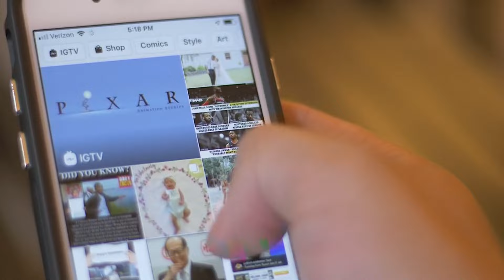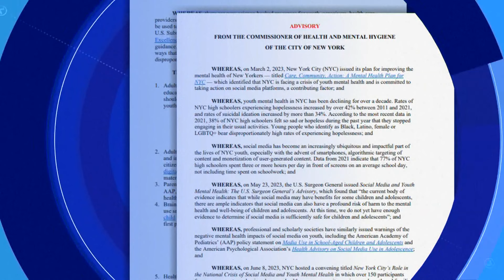States push to keep kids off social media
There's a new push to make it harder for children to access social media.